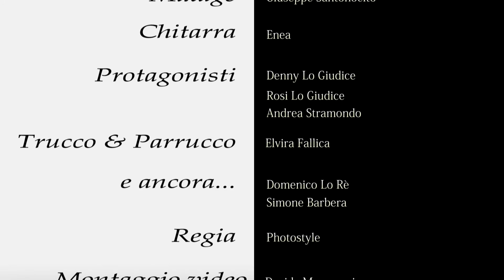Attilio Bellia - Se non c'è amore (Ufficiale 2014)